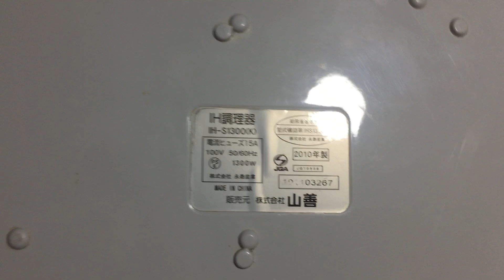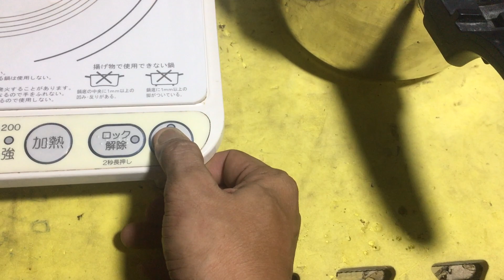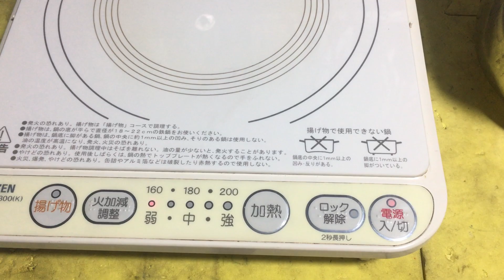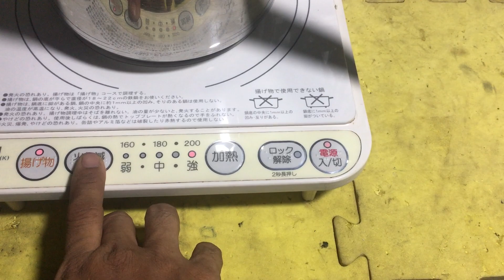[Đã Bán ngày 8/6] Bếp Từ Nhật 100V/1300W LH Thanh Hoá 0939-396-480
Bếp Từ Nhật 100V/1300W LH Thanh Hoá 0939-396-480
mọi người theo dõi kênh để xem những sản phẩm mới nhất của mình nhé ! cảm ơn các bạn đã theo dõi